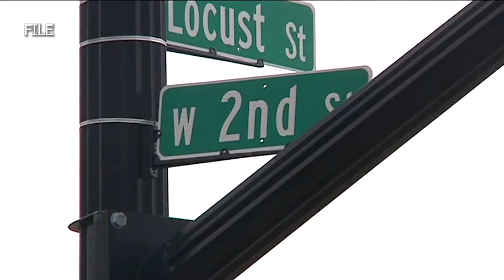New hotel could be coming to downtown Owensboro